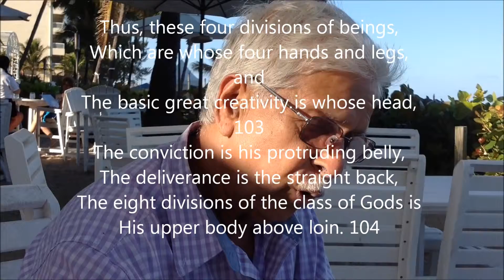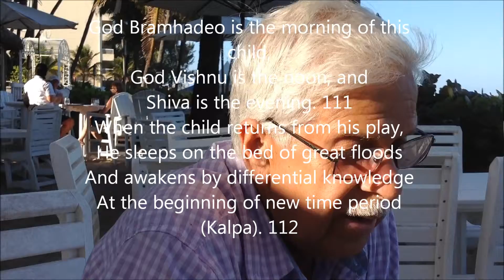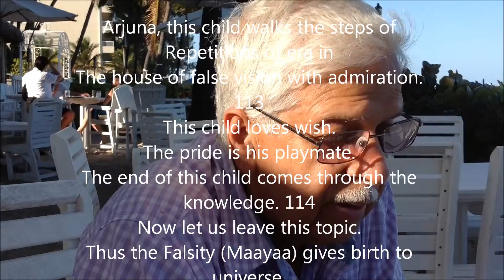Read Dnyaneshwari from Pompano Beach, Florida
The whole universe, our world with it's movable and immovable parts, living beings, millions of species of animals are children of God.  Shri Krishna gives birth to this monstrous child with help of Maya or Prakruti, she is the mother. This child is born again and again after each era or kalp.